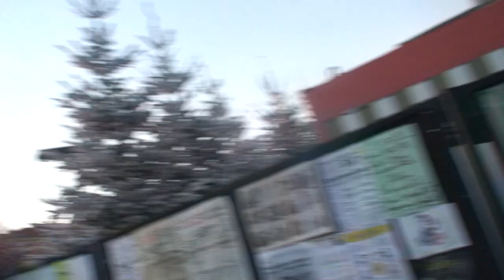astrôpôtes = la 12 du 29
Que le Règne Vienne = ben le voici/voillah !